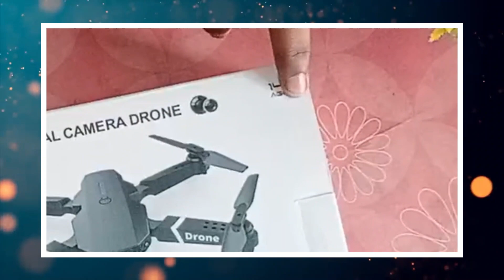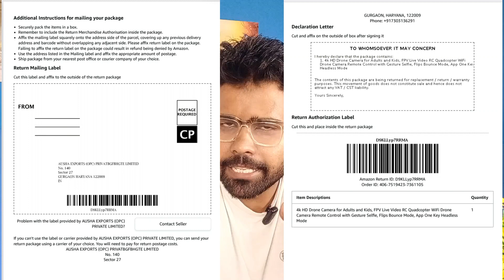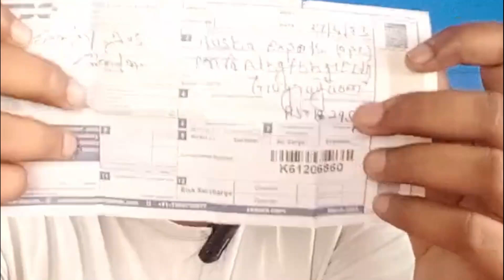Amazon Self Return Policy क्या है? How to do self return on Amazon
Kuch din pahle maine ek drone purchase kiya tha but use mujhe return krna pada lekin uska return option me self return tha to es video me maine aapko bataya he ki kaise aap self return kar skte ho..

Do Like✔✔

For more videos and playlist visit the link below-